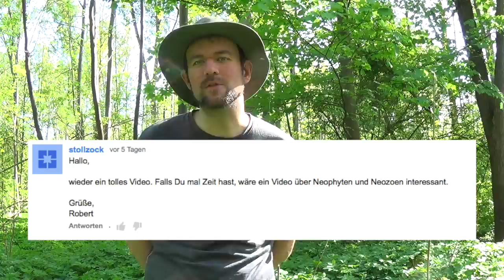Wald Fragestunde #9 (Eingewanderte Arten)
Hey,
ich wurde wieder was gefragt... naja... eigentlich war es keine Frage, aber man kann es als Frage verstehen!
Mach doch mal was zu Neozoen und Neophyten. :-)
Hier ist es! ;-)

LG Ben